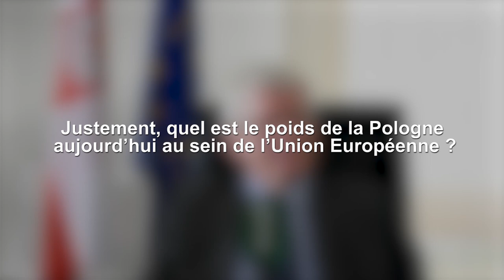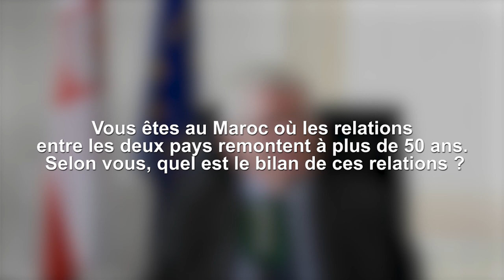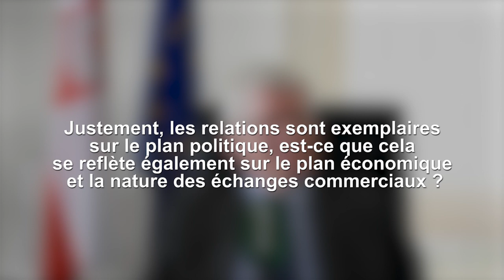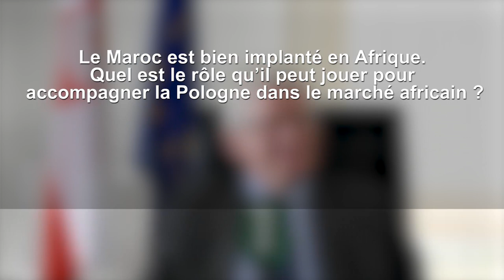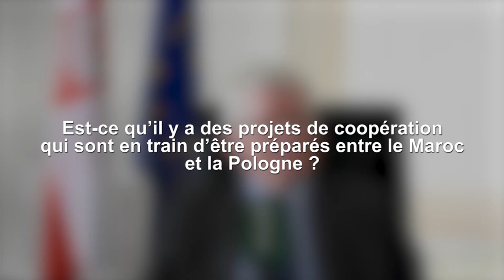Marek Ziolkowski : La coopération entre la Pologne et le Maroc se développe dans tous les domaines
A l’occasion de la célébration du centenaire de recouvrement de l’Indépendance de la Pologne, l’ambassadeur de la Pologne à Rabat, Marek Ziolkowski, explique en détails l’importance de cette date et annonce le programme des festivités qui auront lieu au Maroc à cette occasion. Il décrit également la solidité des relations entre le Maroc et la Pologne qu’il qualifié d’excellentes sur le plan politique et parlementaires. Il insiste aussi sur les grandes potentialités qui se présentent sur le plan économique.